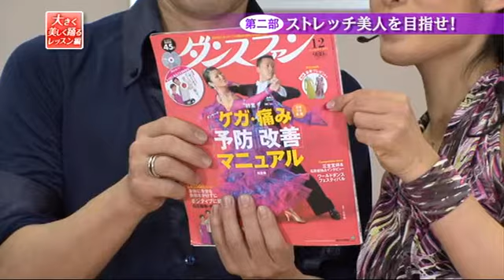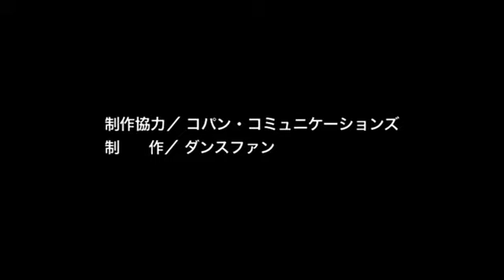大村淳毅・和田恵組「より大きく、より美しく踊ろう」③ストレッチ編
月刊ダンスファン2012年6月号 毎号付録DVD

元全日本ラテンチャンピオンの大村組によるラテンレッスン。「読者Q&A」と題し、読者から寄せられた悩みに答えます。シャープに決めるチャチャチャとサンバのリード＆フォローにご注目ください。また、ストレッチ編ではパソドブレツイストや、腰に負担のかからないシェイプについて解説します。

●大村淳毅・和田恵
元全日本ラテンチャンピオン、元全日本10ダンスチャンピオン、JBDFラテンSA級。主な戦績は統一全日本ダンス選手権優勝（2003）、スーパージャパンカップ3連覇（2006〜2008）、全英選手権セミファイナル進出（2005）、世界10ダンス選手権ファイナル進出など。

企画／おどりびより
協力／株式会社白夜書房